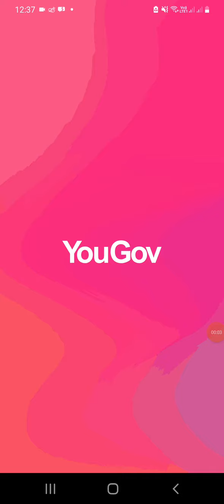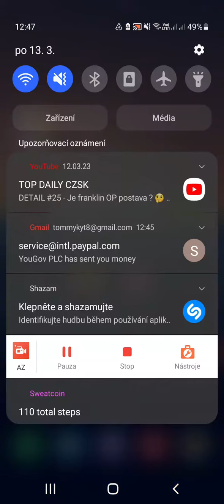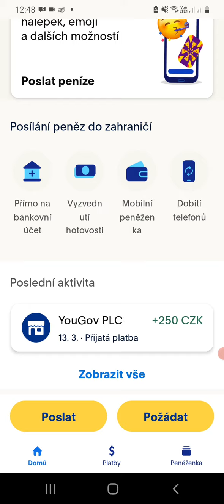YouGov- výplata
Výplata z aplikace YouGov. Vyplatil jsem 250 Kč na PayPal a skutečně to vyplatilo do pár minut. Aplikace YouGov je aplikace kde vyplňujete pár dotazníků a za ty pak dostáváte body který pak směníte za voucher na PayPal buď 250 Kč nebo 500 Kč.